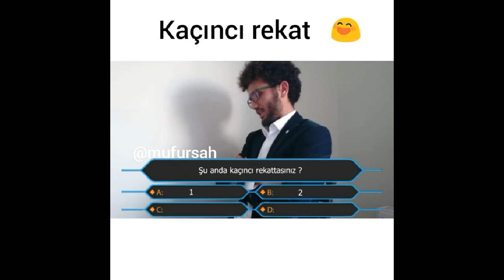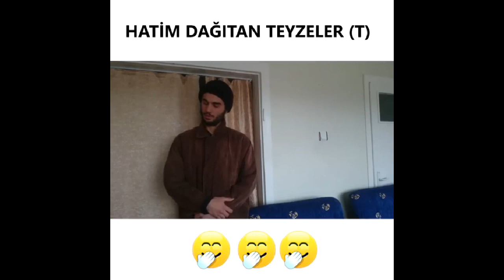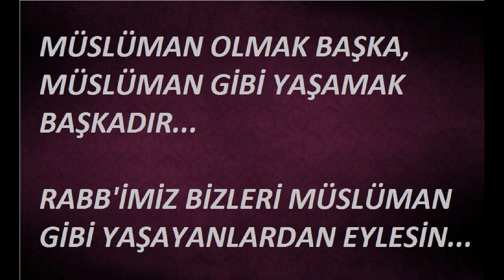5 Yeni İslami Vine 😄😊 - İslami video - İslami caps